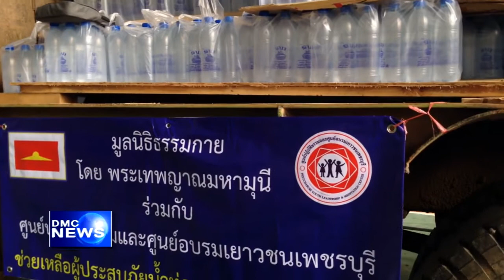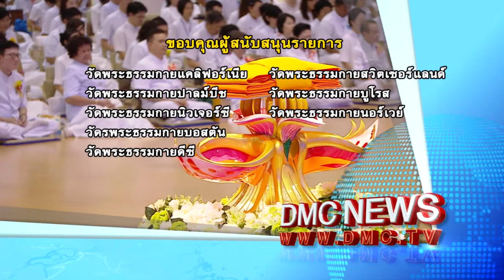สรุปข่าว DMC 7 พ.ย. 2559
สรุปข่าว DMC News วันที่ 7 พฤศจิกายน พ.ศ. 2559